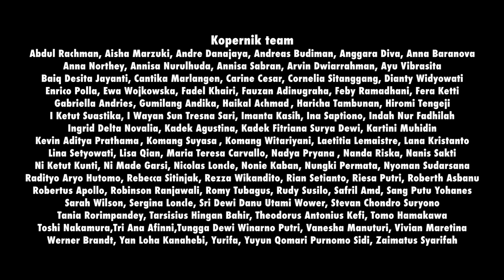Terus Berjuang (Music Video) - Navicula with Erick EST & Kopernik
A collaboration between Navicula, Erick EST and Kopernik dedicated to everyone who is working to address current social and environmental challenges around Indonesia and the world.

We believe that collaborations with artists such as Navicula and Erick EST are crucial in furthering our mission to find effective solutions that address common challenges faced by people in the last mile.

Shot in the stunning plains of Sumba, 83 Kopernik team members participated in the video, as well as three of Kopernik’s wonder women.

Sebuah kolaborasi antara Navicula, Erick EST dan Kopernik untuk gerakan sosial dan lingkungan di Indonesia dan seluruh dunia.

Kami percaya bahwa berkolaborasi dengan musisi seperti Navicula dan sutradara Erick EST adalah bagian penting dalam menemukan solusi terbaik guna menjawab tantangan masyarakat di daerah terpencil.

Syuting video klip ‘Terus Berjuang’ melibatkan 83 staf Kopernik yang tersebar di berbagai wilayah, seperti Bali, Flores, Sumba dan Jepang, dan komunitas dampingan Kopernik yang tergabung dalam Program Ibu Inspirasi dari Sumba dan Lembata.